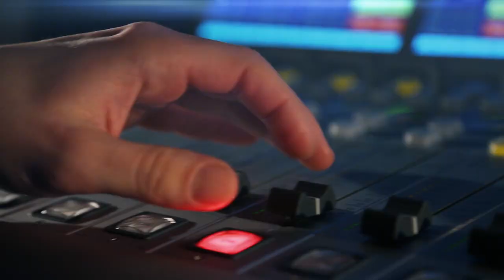Dokumentaristka Ekrt Válková: Horolezce jsem měla za magory, z našeho dokumentu vzniklo přátelství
Hostem je dokumentaristka Markéta Ekrt Válková a horolezec Marek Holeček. Režisérka Markéta Ekrt Válková už několik let točí celovečerní dokument Mára jde do nebe. Co si poprvé pomyslela, když uviděla excentrika, horolezce Marka Holečka? Co ji na jeho životě fascinuje a co už trochu míň? Jak moc bylo těžké dostat se pod masku "Marouška blázna"? A dovede Marek Holeček lézt pro kameru tak, aby to zvládl filmový štáb? Moderuje Lucie Výborná.